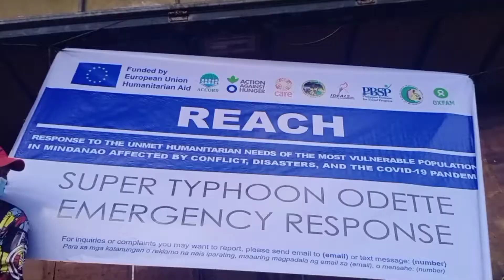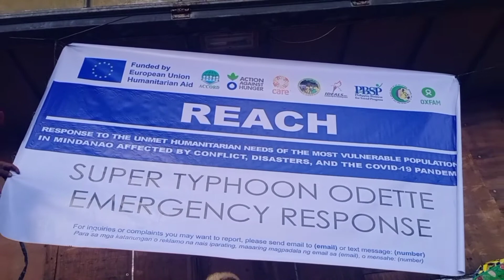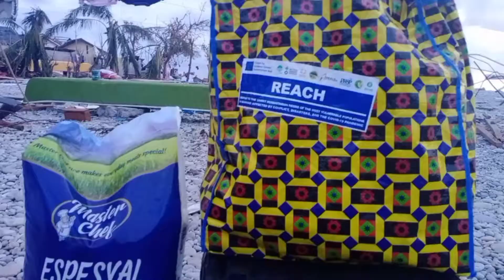ATLAST MAY AYUDA NA||SALAMAT SA BLESSINGS|| BAGYONG ODETTE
Thank you ACTIONAGAINSTHUNGER for extending your help for us. Godbless🤗♥️